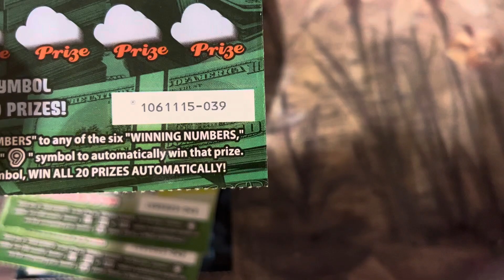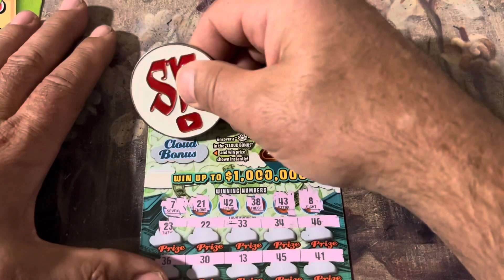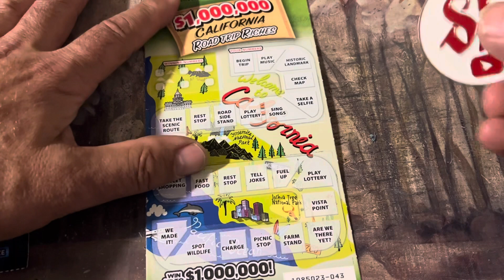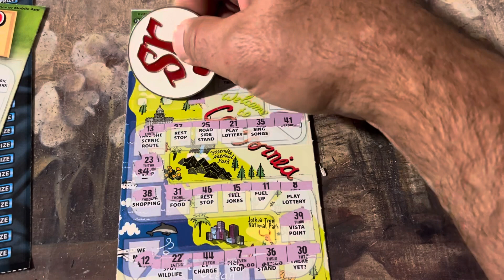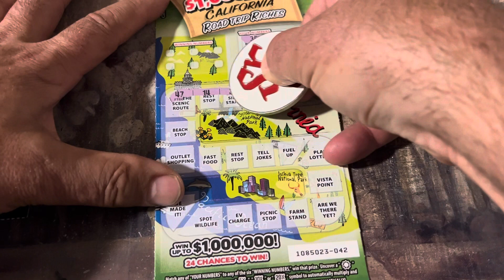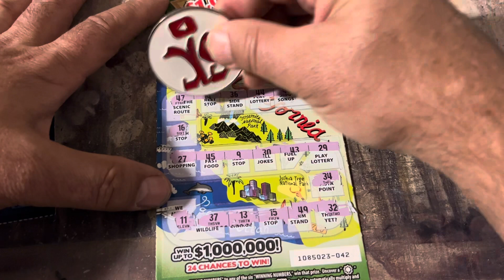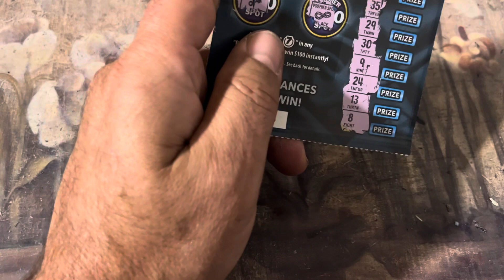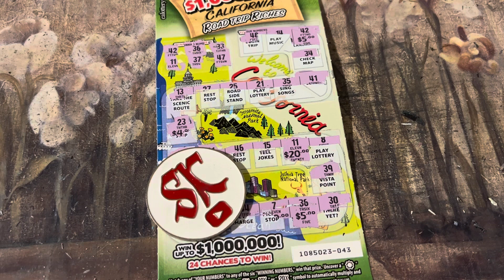Premier 7’s 3 $10 ￼ California road trip